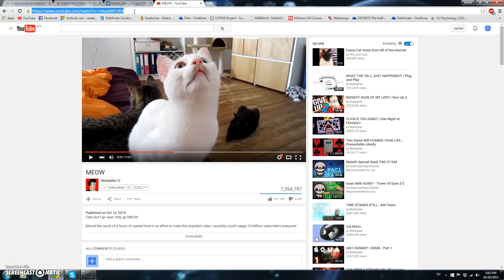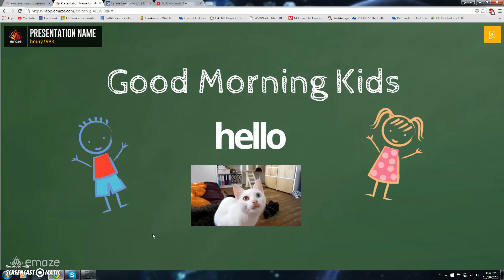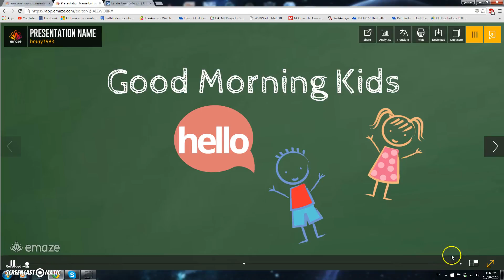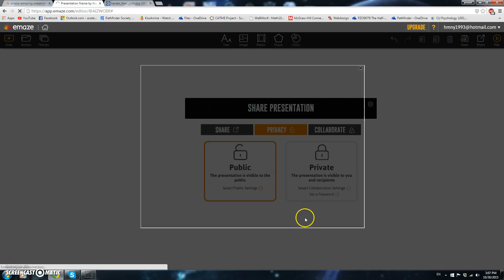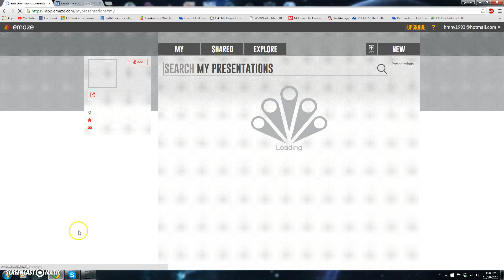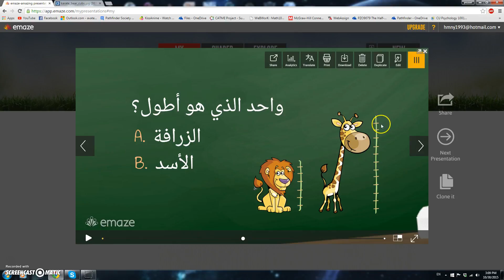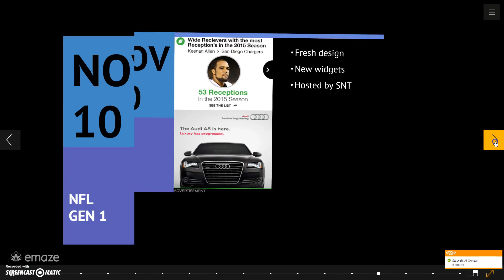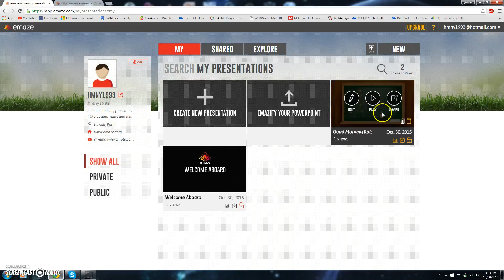emaze: Tutorial 01, Part 03